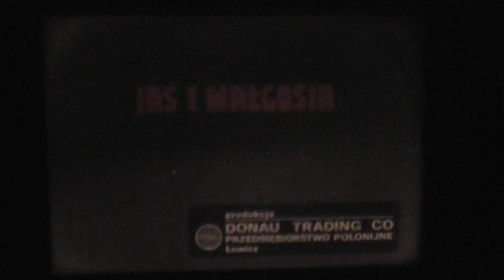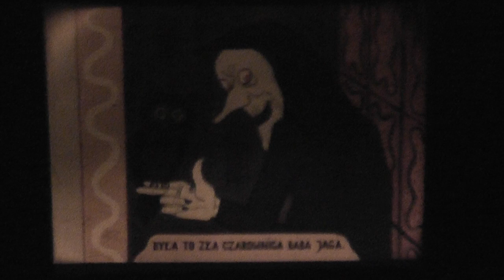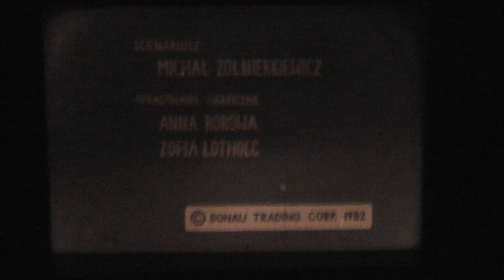bajki z zrutnika ania 5 1984-9